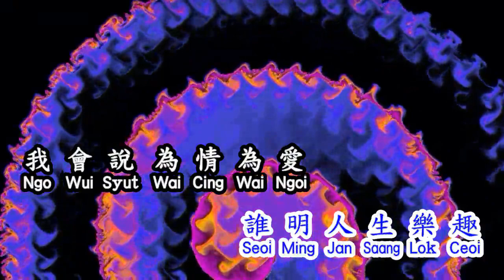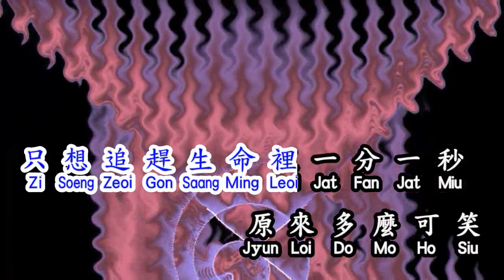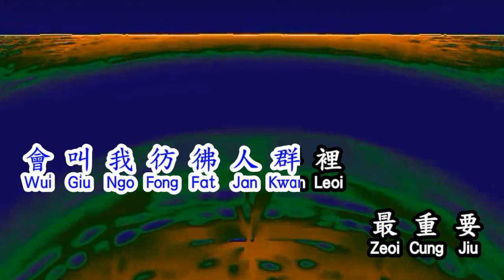Cantonese 張國榮 《 追 》 zhui